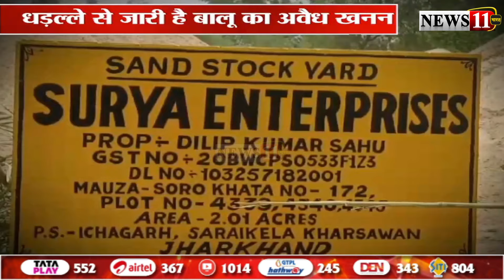भंडारण के नाम पर बालू का अवैध कारोबार